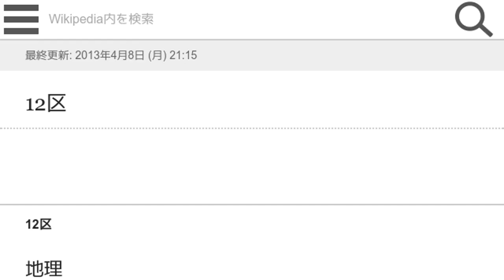「12区」とは ウィキ動画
ウィキを動画で読む「12区」のウィキ動画です。